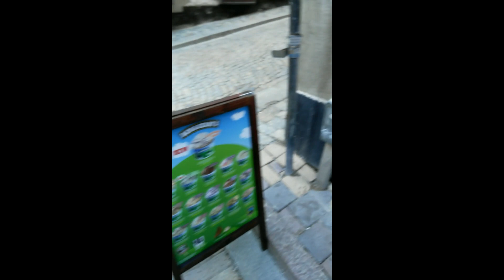Stockholm 2018 - Timelapse with Huawei P20 Lite